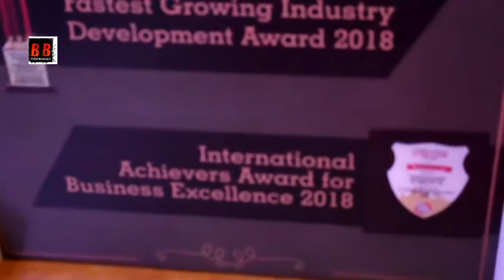HTL Aircon announces Rs 100cr mark in HVAC segment